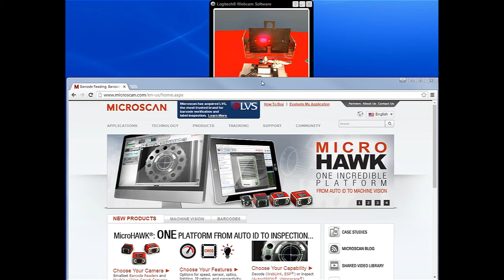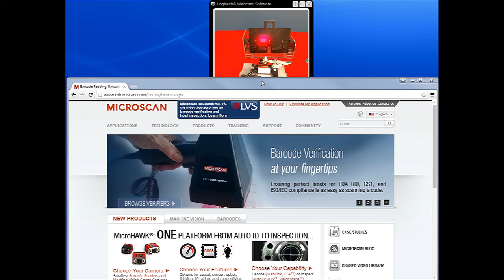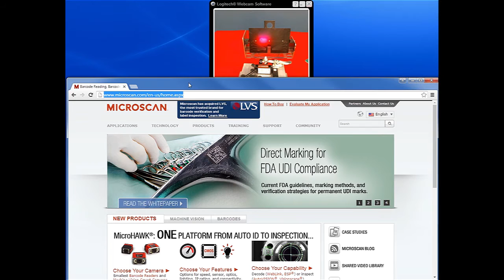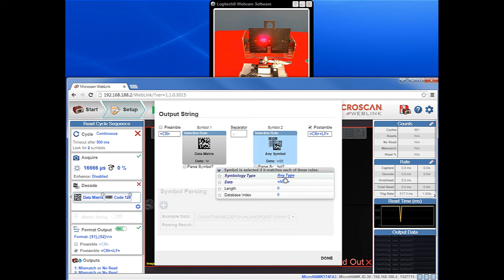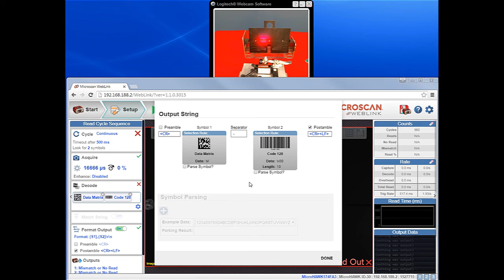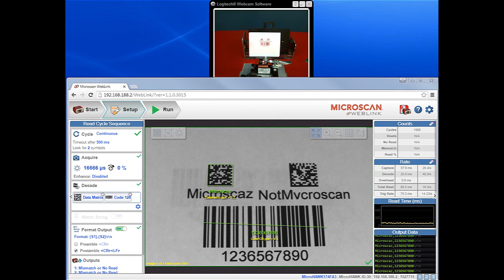Tech Tips for MicroHAWK EP03 - Ordered Output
In this video, we'll be discussing Microscan's ordered output function, including what it does, its possible applications, and how to use it on your MicroHAWK barcode reader using its WebLink interface.

The MicroHAWK® platform offers the most advanced machine vision capability on the world's smallest smart cameras. Built on the highest-performance imaging engine in its class, MicroHAWK cameras are fully-integrated with optics, processor, lighting, and communications, offering an array of modular hardware options to take on any inspection task in three micro form factors. Paired with AutoVISION® simplified machine vision software (for barcode reading plus basic vision tasks like locate, count, presence/absence, OCR, and more) scalable to Visionscape® software for advanced applications, MicroHAWK is unrivaled in the industry for performance in its size, and flexibility to meet variety of application requirements and user experience levels.

Founded in 1982, Microscan has a strong history of technology innovation which includes the invention of the first laser diode barcode scanner and the 2D symbology, Data Matrix. Today, Microscan remains a technology leader in automatic identification and machine vision with extensive solutions for ID tracking, traceability and inspection.

Microscan focuses on technologies of automatic identification (auto ID), machine vision and verification with application solutions ranging from basic barcode reading up to complex machine vision inspection, gauging and measurement. Our solutions help manufacturers around the world drive down cost and waste, automate critical manufacturing processes, and increase yields.